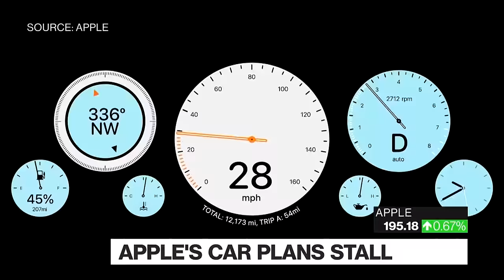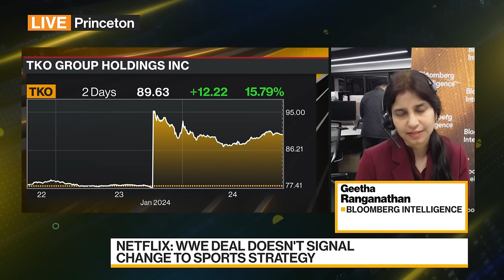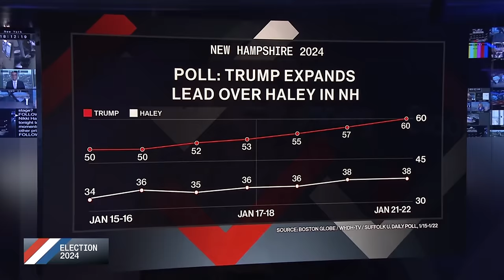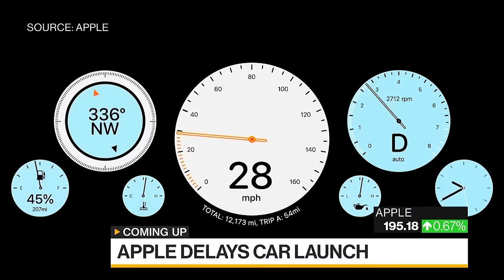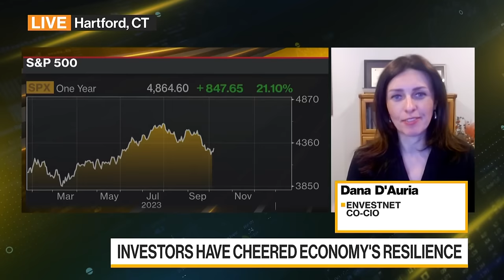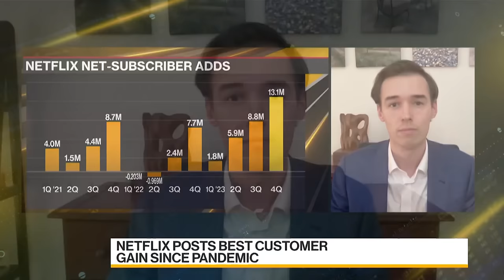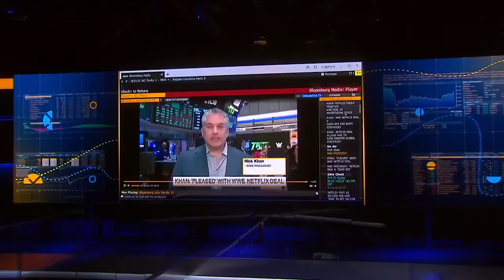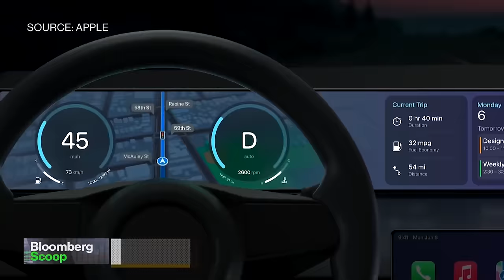Bloomberg Daybreak: Australia 01/24/2024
Paul Allen in Sydney and Annabelle Droulers in Hong Kong drive to the Asia, Australia and New Zealand market opens while wrapping the biggest stories of the previous day on Wall Street.